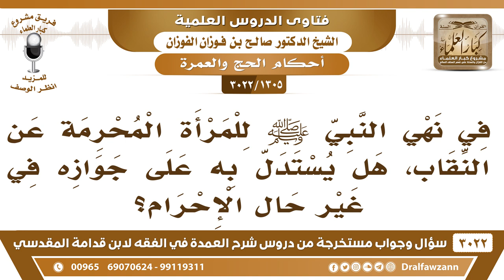[1305 -3022] في نهي النبي ﷺ للمرأة المحرمة عن النقاب، هل معناه جوازه لغير المحرمة؟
-"[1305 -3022] السؤال: في نهي النبي صلى الله عليه وسلم للمرأة المحرمة عن النقاب، هل يستدل به على جوازه في غير حال الإحرام؟
الجَوَابُ: إي نعم إذا صار يستر وجهها ما في بأس. ما فيه بأس إلا إن كان إن كان فيه تجمل لأن الحين يأخذنه للتجمل ما هو بليد، هذا ما يجوز، نعم.
للاشتراك في قناة الشيخ صالح الفوزان

للاستفسار والإقتراحات والدعم
رئيس الفريق
لمشروع كبار العلماء